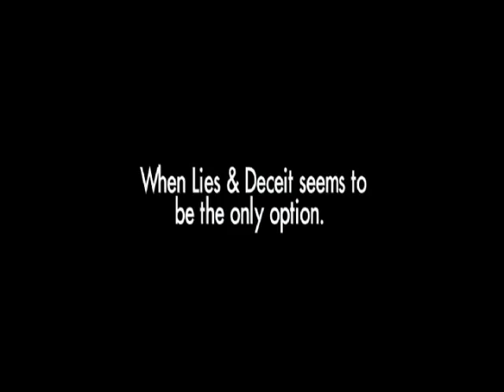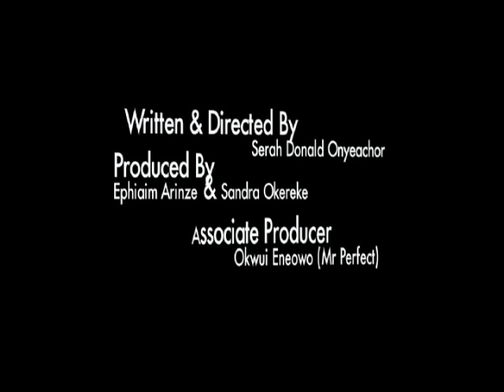MOVIE TRAILER (CHIDERA)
Coming your way soon. Exclusive only to realnollymovies

realnollymovies,nigeria,realnollywoodclips,nollywood"nigerian movies"2010" "latest nollywood films",realnollywoodclips, "movies nigeria" "nollywood